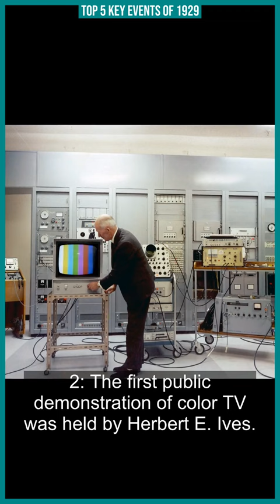TOP 5 Key Events of #1929